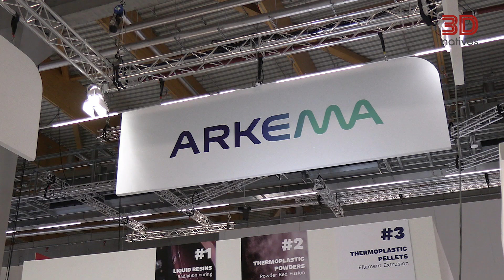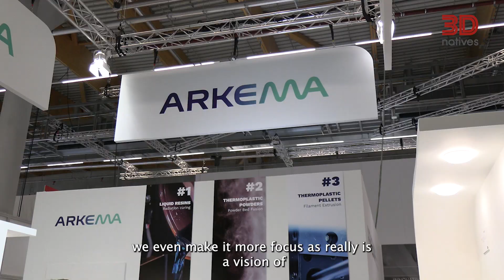Arkema’s Sustainable Materials for Additive Manufacturing | Formnext 2021 | 3Dnatives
During Formnext 2021, we had the chance to talk with Arkema's team about the development of their new AM materials and their recent partnerships along the AM value chain. We met Hélène Egret and Adrien Lapeyre in order to know how sustainability is driving material innovation and why it's a strategic asset. Check out the exclusive interview!

3Dnatives’ YouTube Channel provides you with the latest news on 3D printing & exclusive coverage of the various additive manufacturing shows, events and fairs around the world!

3Dnatives is an online media and leading source for all things 3D printing related. Every day, you will find the latest news, interviews, guides and more on the revolution that is 3D printing published on 3Dnatives.com!